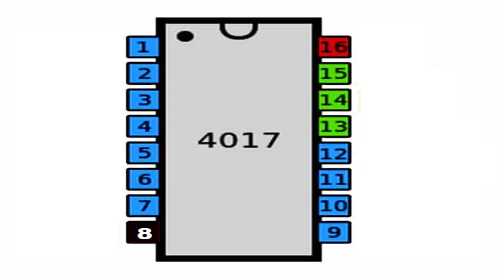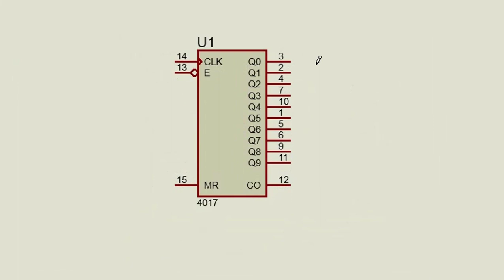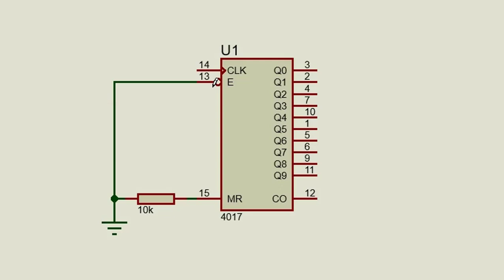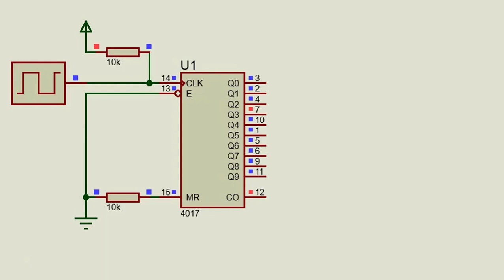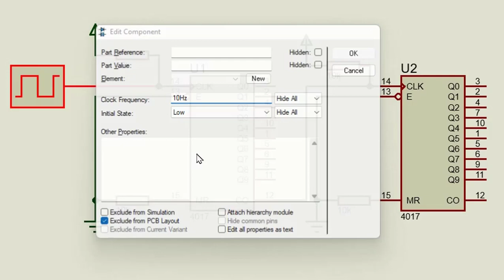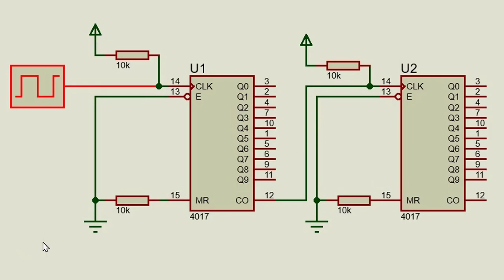4017 Como Funciona O CI